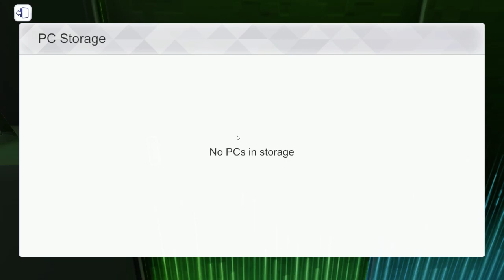PC Building Simulator : Republic of Gamers Workshop & razer workshop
Created in collaboration with ASUS, this new workshop for PC Building Simulator is a slick and modern alternate workspace ideal for any Republic of Gamers fan.

Build and grow your very own computer repair enterprise as you learn to diagnose, fix and build PCs. With real-world licensed components and comprehensive hardware and software simulation, you can plan and bring your ultimate PC to life.

Purchase DLC from here

Purchase - PC Building Simulator from here